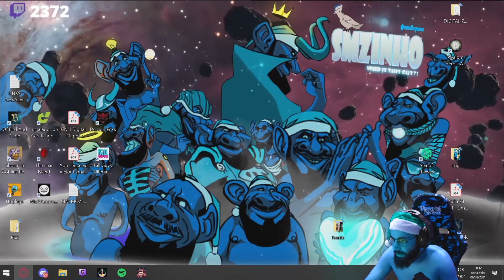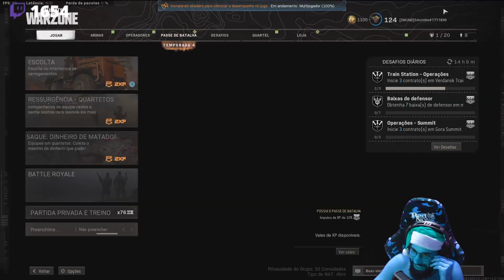SMZINHO LOLI, ZANFAS E AS ELEIÇÕES E SUSTO DO BINHO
Streamers: Smzinho / Zanfas Cenegal / FabioCOG
Canais do YT:
Você os encontra na Twitch em: /smzinho /zanfas_cenegal e /fabiocog